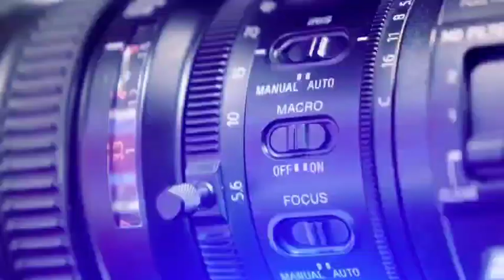ਕੰਗਨਾ ਰਨੌਤ ਨੂੰ ਥੱਪੜ ਮਾਰੇ ਜਾਣ ਉੱਤੇ ਕਿਸਾਨ ਯੂਨੀਅਨ ਡਕੌਂਦਾ ਦੇ ਜਿਲ੍ਹਾਂ ਪ੍ਰਧਾਨ ਜੱਗੀ ਕਰਾਲਾ ਵੱਲੋਂ ਵੱਡਾ ਬਿਆਨ